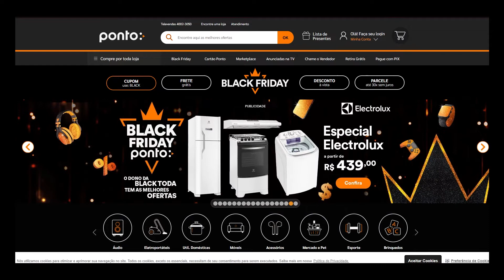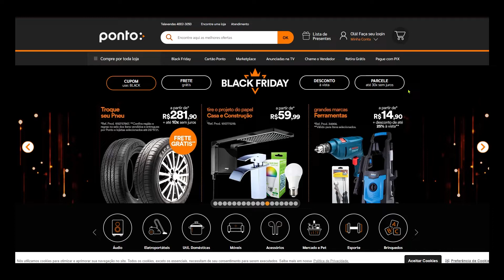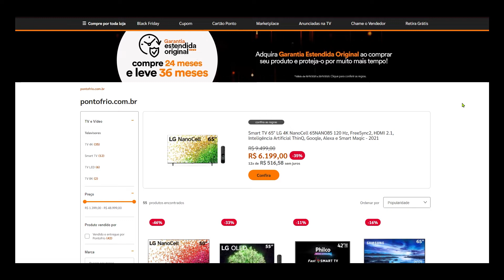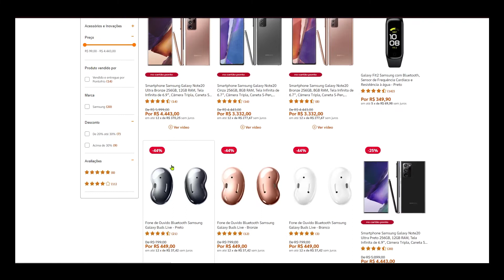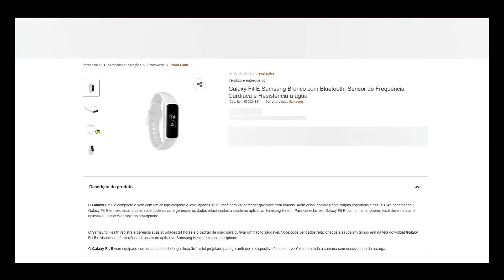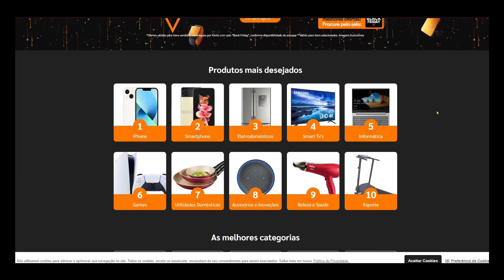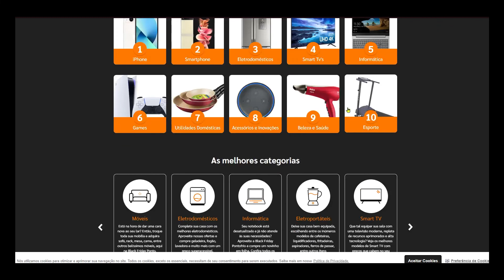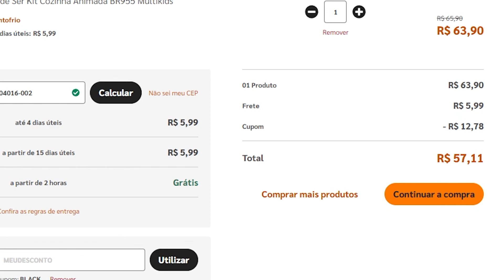OFERTAS CYBER MONDAY BLACK FRIDAY PONTO FRIO + CUPOM DE DESCONTO - COMO COMPRAR COM CUPOM E PROMOÇÃO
SEGUEM OS CÓDIGOS DE CUPOM E OFERTAS BLACK FRIDAY DO PONTO FRIO  2021 (TEM QUE ATIVAR PELOS LINKS PARA FUNCIONAR!!!):

Cupom  de desconto BLACK FRIDAY  CYBER MONDAY em milhares de itens!! Por tempo limitado!!
Cupom: PONTO

SMART TV'S COM desconto e em 30x!!

Móveis com desconto no cupom!!
Cupom: SURPRESA

30% DE DESCONTO NOS BUDS (fones de ouvidos)
Cupom: MEUBUDS

Cupom para utilidades domésticas!!
CUPOM: ESPECIALUD

CUPOM: PORT10

CUPOM: PONTO

Cupom para mercado!!
CUPOM: MERCADO

OFERTAS BLACK FRIDAY PONTO FRIO + CUPOM DE DESCONTO PONTO FRIO 2021 - COMO COMPRAR COM CUPOM E PROMOÇÃO

OFERTAS BLACK FRIDAY PONTO FRIO + CUPOM DE DESCONTO - COMO COMPRAR COM CUPOM E PROMOÇÃO BLACK FRIDAY

Promoção válida enquanto durarem os estoques. Cupom não cumulativo com outras promoções do site.

COMO USAR O CUPOM DE DESCONTO E SABER MAIS CUPONS/PROMOÇÕES DA PONTO FRIO e como comprar: (expliquei no vídeo, vejam!!!)